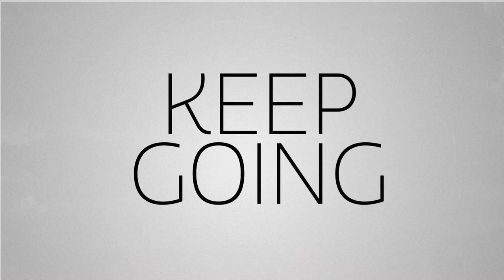Armageddon: Full Quick & Simple Arm Workout for Mass- w/ Workout Music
Yo what's up Motiv8rs?  Get ready for a fantastic arm pump!  This workout is quick & simple to follow.  I'm using supersets to target all the major muscle groups of the arm.  Full workout should take no longer than 20-30 minutes and done properly will leave you with a massive pump.

Listen to your favorite books on the go with Audible!
Fitness Gear & More!
Amazon for Your Business